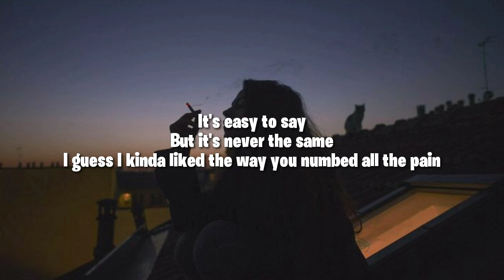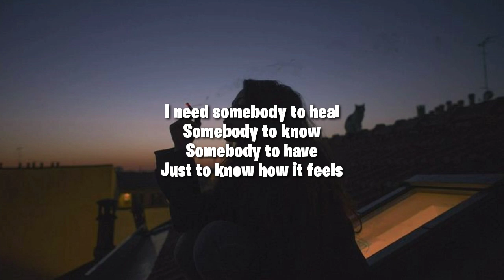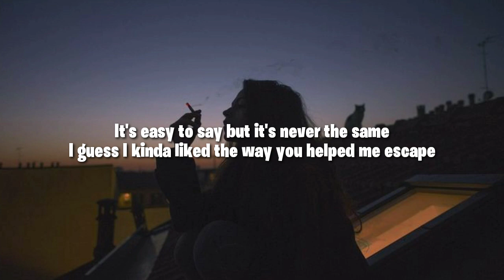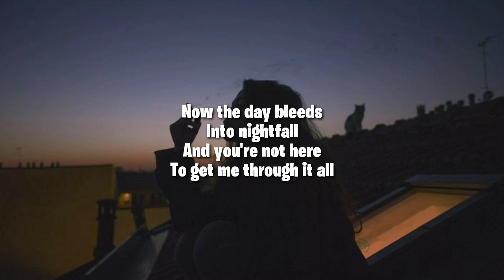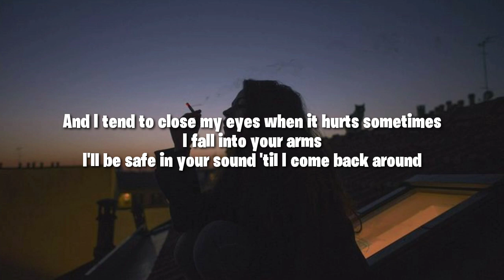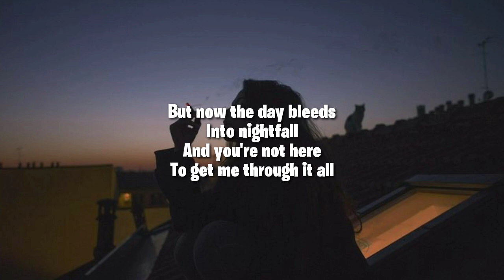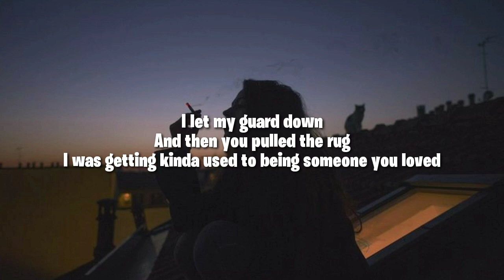Someone You Loved - Levis Capaldi (Cover by Nesta Alaha Keni) | lyrics | cover anak bangsa